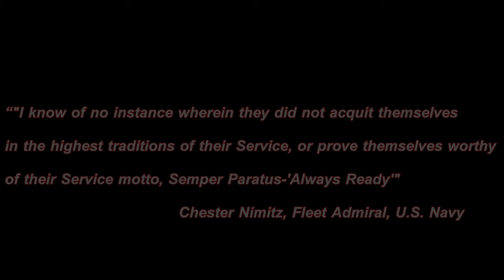Semper Paratus! United States Coast Guard Birthday Tribute! 4K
Today is the USCG's 227th Birthday and I could not think of a better way of paying tribute than make a quick mashup of the vessels I have seen over the past year. Enjoy! Semper Paratus!